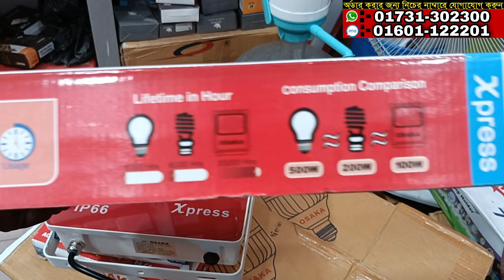বাংলাদেশের সব থেকে ভালো মানের ওসাকা ফ্লোড লাইট কিনুন|Osaka Flood Light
HA ELECTRIC
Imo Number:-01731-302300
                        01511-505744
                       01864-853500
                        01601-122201